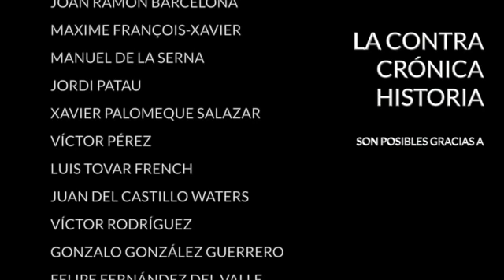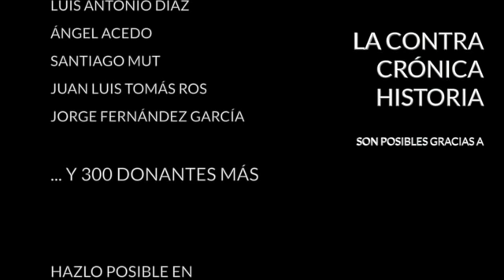Balón de oxígeno para May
Theresa May sobrevive in extremis sólo dos semanas después de llevarse uno de los peores varapalos de la historia del parlamentarismo británico. La premier obtuvo el martes el apoyo de los Comunes para regresar a Bruselas y renegociar el acuerdo de salida de la UE. En Bruselas ya han advertido que no hay nada que renegociar, que lo firmado en noviembre es intocable.

Pero May, un auténtico animal político, quiere tentar de nuevo a la suerte a pesar de que las probabilidades de que la escuchen en Bruselas sean muy bajas. Tiene, eso sí, el botón nuclear, una salida por las bravas, desordenada, que no conviene a nadie y, menos que a nadie, a ellos mismos. El hecho es que a sólo dos meses de la salida oficial muchas más opciones no tiene.

Los oyentes traen:
- La juramentación de Guaidó
- La posición europea ante Maduro
- ¿Por qué la izquierda sigue defendiendo el chavismo?